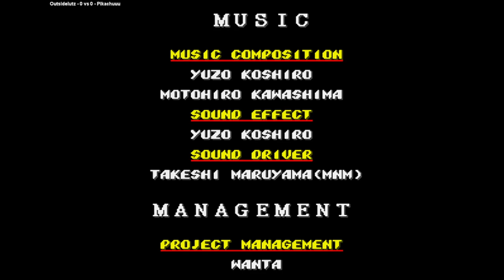Streets of Rage 2 | Outsidelutz VS Pikachuuu | 🇷🇺🇺🇦 Fightcade MEGADRIVE SOR2U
8/1/2023, 9:33:01 PM